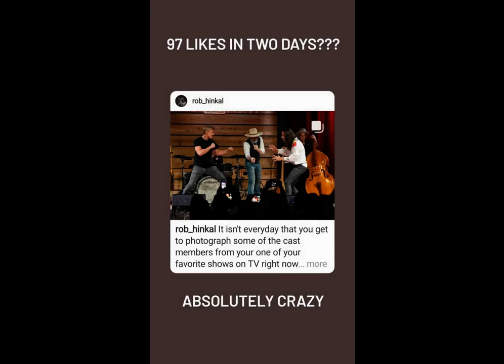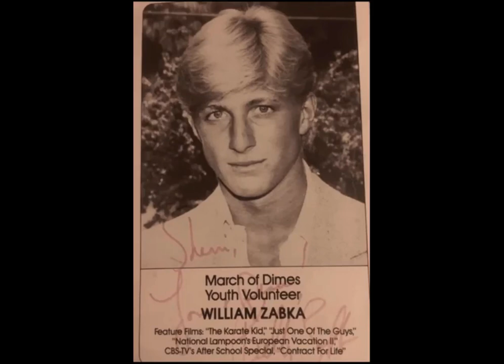William Zabka Fan Tribute(1520)